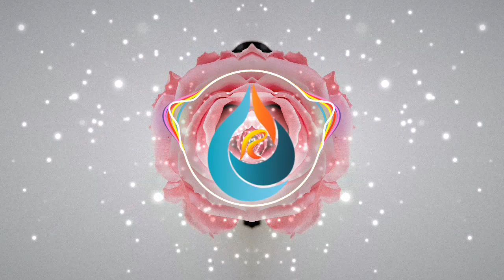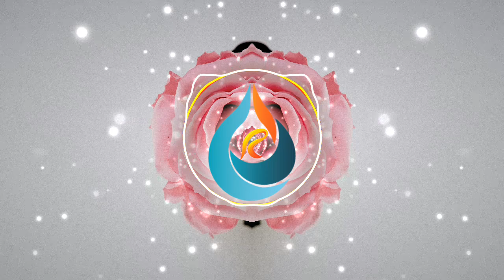Portrait of Time [No Copyright Music]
for useful for Video Making
Track :    Portrait of Time
Track Duration :   2:59
Genre:   Aakash Gandhi
Tempo: Cinematic
Mood:  Romantic
Music provided No Copyright